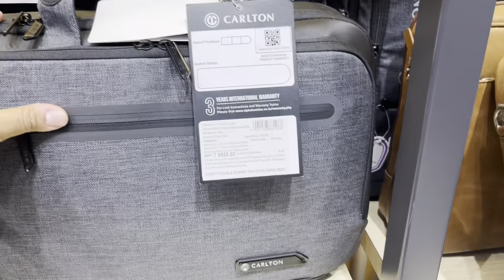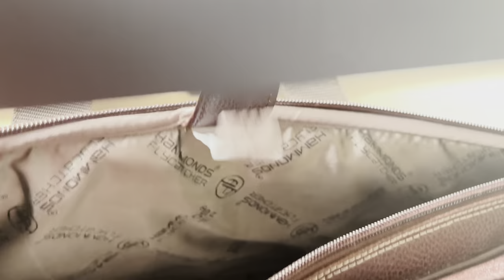My office Laptop bag under ₹4500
Deal of the day: HAMMONDS FLYCATCHER Laptop Bag for Men - Genuine Leather Office Bag, Brown Color - Fits 14/15.6/16 Inch Laptop/MacBook - Expandable, Water Resistant - Shoulder Bag with Trolley Strap - 1 Year Warranty